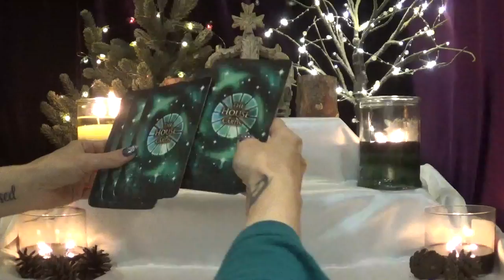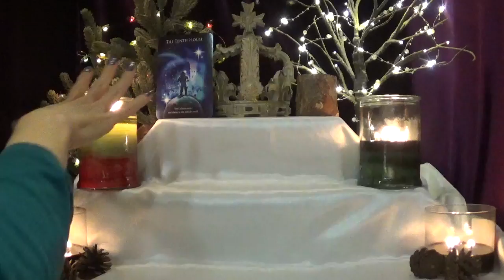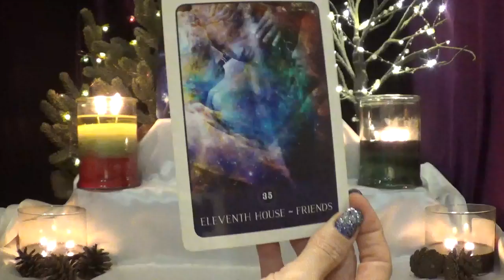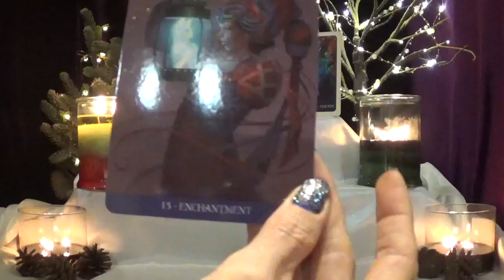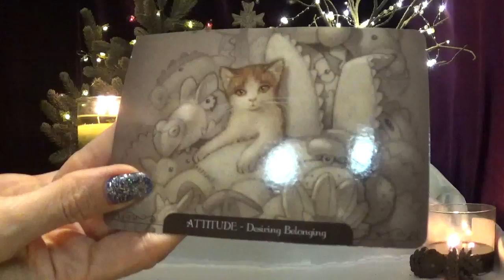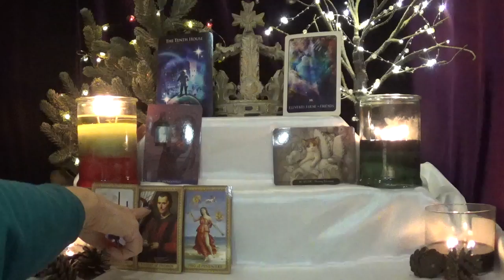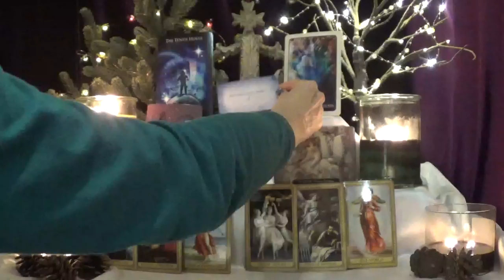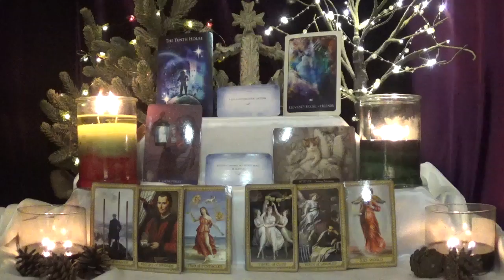Aquarius ~ New job & new friends! ~ New Moon & Eclipse Reading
Decks Used
1. Astrology Reading Cards
2. Black Moon Astrology Cards
3. Barbieri Fantasy Cats Oracle
4. Influence of the Angels Tarot
5. Angel Whispers Cards